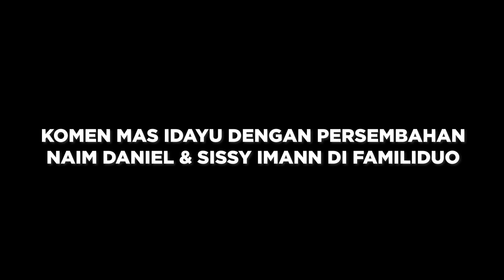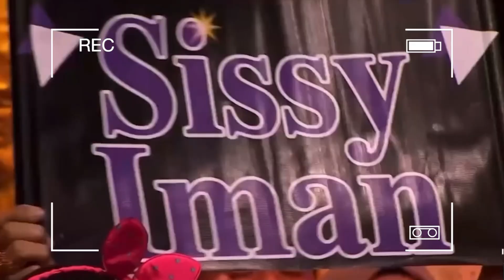MAS IDAYU MARAH, KOMEN PEDAS BUAT SISSY IMANN MENANGIS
Komen pedas Mas Idayu dengan persembahan Naim Daniel & Sissy Imann di FamiliDuoTV3. Korang rasa patut ke cara komen Mas Idayu tu?